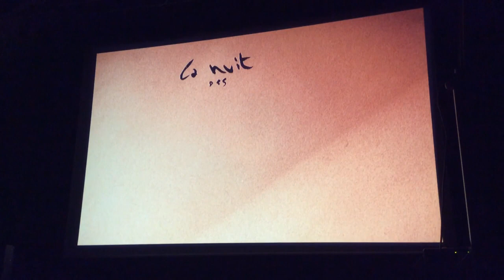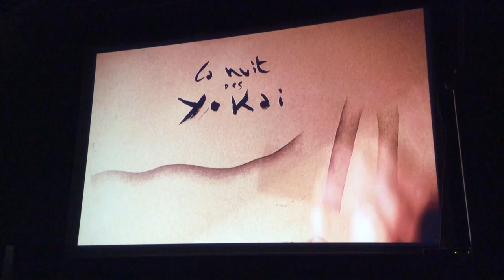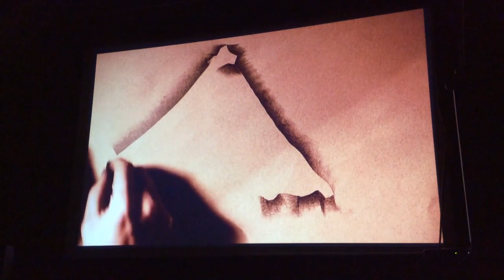tAk & Demont - Concert dessiné // La nuit des Yôkai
Concert du 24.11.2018 à la médiathèque de Coulanges, Gonesse.
Merci à Franck et la médiathèque de Coulanges pour la vidéo.